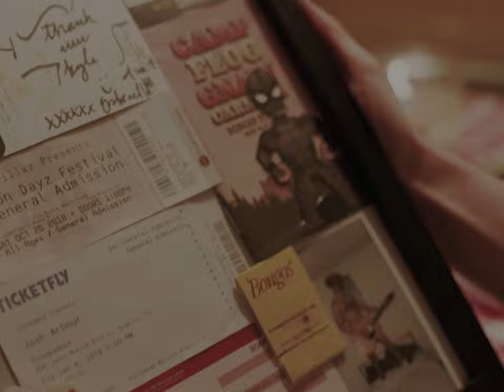Love Machine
An anniversary gift leads two young lovers into a black hole of misunderstanding. “Love Machine,” directed by Michael Rees, is a squirm-inducing dark comedy about the delusions and insensitivities of a dysfunctional couple.

Director: Michael Rees. Starring Veronika Slowikowska & Kyle Chase. Music by Dan Reeder. Prod Sound: Leigh Murray. Sound Mix: Zach Kochuyt.